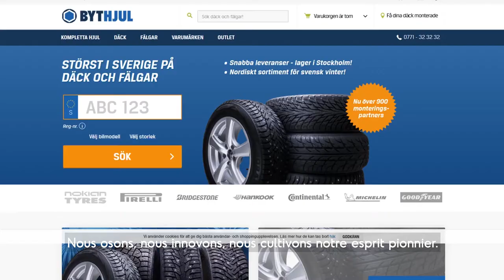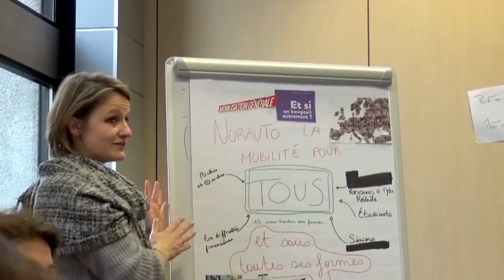Mobivia Notre raison d'être